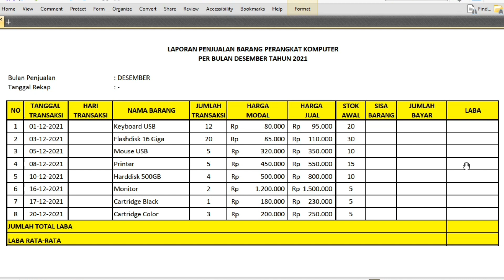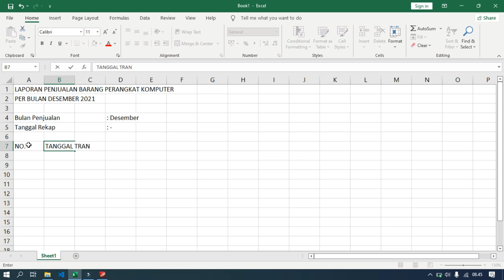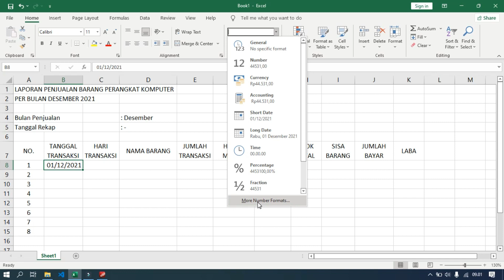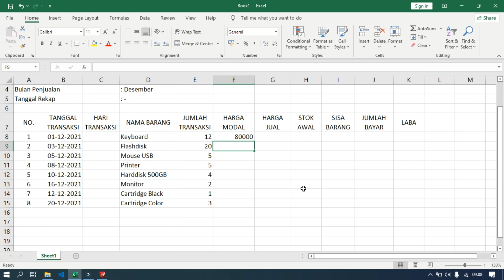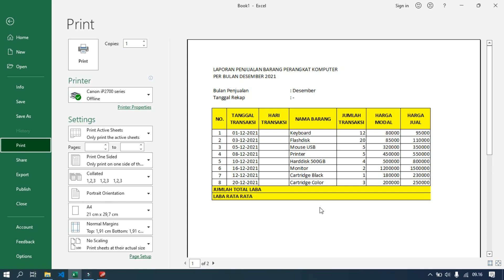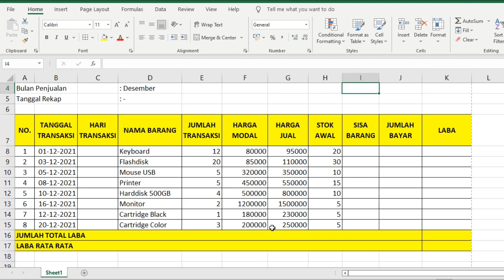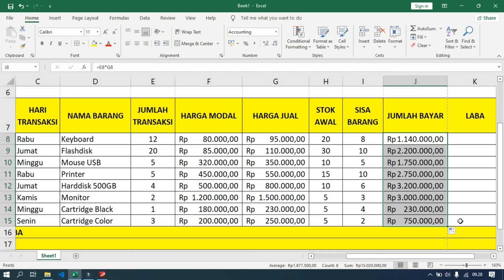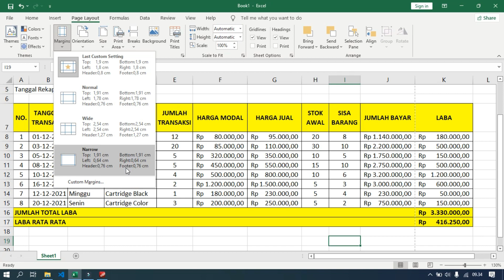Belajar Dasar Excel Dari Nol Episode 27 | Tutorial Excel Pemula Latihan Membuat Tabel dan Rumus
KelasKomputerOnline
Dalam video Belajar Dasar Excel Dari Nol, kita akan bahas langkah-langkah penting, mulai dari membuat tabel di Excel untuk pemula hingga pengembangan keterampilan mengetik di Excel atau input data di Excel. Proses belajar ini mencakup pemahaman mendalam tentang Cara membuat tabel di Excel untuk pemula mulai dari nol, dengan fokus pada pengaturan dan manajemen tabel termasuk cara mengatur tabel di Excel dan membuat tabel di Excel dengan Cepat. Selanjutnya, kita akan mengeksplorasi teknik efektif dalam Mengatur tabel di Excel dan Membuat tabel di Excel dengan cepat bahkan dengan ukuran yang sama. Video tutorial ini juga akan membahas tentang Cara membuat tabel di Excel yang sudah ada datanya dan memberikan wawasan penuh dalam seni Edit tabel di Excel. Selain itu, kita akan membahas keterampilan Merapikan tabel di Excel dan Mengecilkan tabel di Excel. sebelum melangkah maju dan mahir dalam Memperbesar tabel di Excel. Akhirnya, kita akan menekankan keterampilan mengetik di Excel dalam satu kolom. Dengan menyelaraskan semua konsep ini, Anda akan siap untuk mengoptimalkan penggunaan Excel sesuai kebutuhan Anda dalam Hal Entri Data.